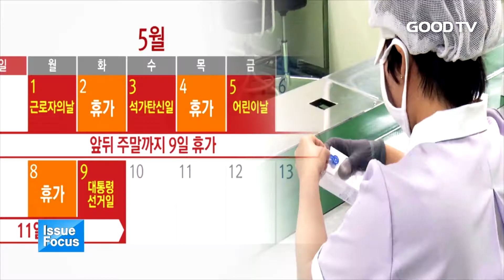[GOODTV NEWS 20170424] 이슈 포커스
오늘의 사회이슈를 홍의현 기자가 종합해드립니다.

오늘의 이슈포커습니다.

1. 북한 매체가 자유한국당과 홍준표 대선후보에 대해 비난을 쏟아냈습니다. 북한 대남 선전 매체 우리민족끼리는 “남조선에선 자유한국당이라고 하면 누구나 박근혜와 함께 청산돼야 할 첫 번째 적폐세력으로 낙인하고 있다”며 “홍준표는 ‘내가 돼야 박근혜가 산다’는 나발을 불어대며 해괴한 세탁기까지 발명했다”고 주장했습니다. 이 같은 주장은 앞서 홍준표 후보가 “문재인 후보는 당선되면 김정은한테 제일 먼저 간다고 하고 북한은 문 후보를 지지한다”며 종북 논란을 제기한 데 대한 메시지로 풀이됩니다. 한편 북한 매체들은 우리나라의 대통령 선거에 노골적으로 개입하는 모습을 보이고 있습니다. 지난 18일엔 국민의당 안철수 후보를 견제하는 내용의 기사를 송고하기도 했습니다.

2. 19대 대통령 선거를 보름 여 남긴 가운데 전국 각지에 부착된 후보자 벽보 훼손이 잇따르고 있습니다. 중앙선거관리위원회가 벽보 훼손을 중대범죄로 규정하고 엄중한 단속 방침을 밝혔지만 훼손사례가 끊이지 않는 겁니다. 강원도 춘천의 한 50대 남성은 담장에 붙은 대통령 선거 벽보 중 한 후보의 벽보를 열쇠로 훼손하고 10분 뒤 또 다른 곳의 같은 후보 벽보를 훼손한 혐의로 불구속 입건됐습니다. 이 남성은 “특정 후보 벽보가 기분 나쁘게 쳐다보는 것 같아서 훼손했다”고 진술했습니다. 공직선거법상 정당한 사유 없이 선거 벽보나 현수막을 훼손하면 2년 이하의 징역 또는 400만 원 이하의 벌금형에 처해집니다. 중앙선관위 관계자는 “법이 지켜지는 가운데 깨끗한 선거가 될 수 있도록 성숙한 시민의식을 보여달라”고 당부했습니다.

3. 중소 제조업체 절반가량은 임시 공휴일로 지정된 5월 9일 대통령선거일에도 근무하는 것으로 나타났습니다. 대기업 직원들이 징검다리 연휴를 맞아 황금연휴를 즐기지만, 중소업체 직원 상당수는 정상 근무를 할 것으로 보입니다. 중소기업중앙회 설문에 따르면 중소 제조업체 250곳 중 54만이 황금연휴 중 하루를 임시 휴무할 계획인 것으로 나타났습니다. 대부분 납품기일 준수와 생산량 매출액 유지를 위해 휴무를 포기한다고 응답했습니다. 중소기업중앙회는 “5월 초 황금연휴에 대한 사회 전반적인 기대감은 커지고 있지만, 정작 중소기업은 휴무가 어려운 실정”이라며 “대기업의 납품기한 연장 등을 통해 중소기업 근로자도 함께 연휴에 참여할 수 있도록 하는 분위기 확산이 필요하다”고 조언했습니다.

4. 식사 후 200원 동전을 넣고 한 잔씩 뽑아 마시던 자판기 커피가 점차 추억 속으로 사라질 전망입니다. 서울시내 자동판매기 수가 8년 만에 57.4 감소한 것으로 집계됐기 때문입니다. 반면 같은 기간 서울시내 커피전문점 등 음료 판매점은 237나 늘어났습니다. 아메리카노 열풍에 자판기 커피 문화가 밀리는 양상입니다. 하지만 자판기 커피의 위생관리가 미흡한 것도 한 몫을 한 것으로 보입니다. 서울시가 길거리 자판기를 점검한 결과 상당수의 자판기에서 기준치 이상의 세균이 검출됐습니다. 구체적으로는 위생불량과 신고번호 미기재, 점검표 미부착, 쓰레기통 미비치 등의 규정을 위반했습니다. 서울시는 “영업정지와 지도 처분을 통해 깨끗한 자판기를 만들도록 노력하겠다”고 밝혔습니다.

5. 편의점에서 살 수 있는 안전상비의약품이 현행대로 유지될 것으로 보입니다. 보건복지부는 안전상비의약품 지정심의위원회에서 편의점 의약품을 그대로 유지하는 방안을 논의했다고 밝혔습니다. 현재 편의점에서 판매하는 의약품은 해열진통제, 감기약, 소화제, 파스 등 4개 분야의 13개 품목입니다. 복지부는 다만 소비자의 요구가 많았던 제산제와 화상연고, 항히스타민제 등의 의약품을 검토해 추가할 지 여부를 더 논의하기로 했습니다. 구체적인 품목 조정은 오는 6월 초 진행될 예정입니다.